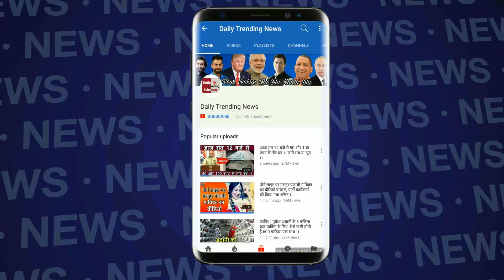Bigg Boss 11: विकास गुप्ता और पुनीश शर्मा के बिच हुई हाथापाई !! विकास को हुई जेल !!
Bigg Boss 11: Vikas Gupta gets into a physical fight with Puneesh; expelled from captaincy
Bigg Boss Season 11's contestants never cease to surprise its viewers. The reality series which has been high on drama, has now witnessed yet another dramatic fight. Sources close to the show informed us that Vikas Gupta the current captain of the house apparently got into a physical fight with Puneesh Sharma. He has been sent to Kaalkothri (Jail) and will now be barred from the captaincy for the entire season as a punishment from Bigg Boss.
Puneesh Sharma has been made the new captain of the house after Bigg Boss' announcement.

Be a professional forex trader
iforex.in

Registrations open for Digital Women Awards
Digital Women Awards
Recommended By Colombia
READ ALSO:
Bigg Bosss 11: From being accused of molestation to nasty fights with Shilpa Shinde, a look into Vikas Gupta's controversial past
For the uninitiated, this is not the first time when Vikas has got into a physical fight with an inmate. Recently, he had an altercation with Akash Dadlani. During their fight they both not only yelled and abused each other, but also came to blows. In the same fight, Vikas' close friend Priyank pushed Akash and was eliminated by Salman Khan for breaking one of the important rules of the house. Vikas has been constantly in fight with Shilpa Shinde, Hina Khan and few other contestants.

Tonight's episode will see a surprise eviction. One of the padosi contestants - Mehjabi, Sabyasachi, Lucinda and Luv - will be voted out. The step has been taken after all the four Padosis' failed to perform their task efficiently and lost on the chance of winning immunity which could save them for a long time.
Well, with so much happening inside the house, it won't be wrong to say that Vikas Gupta is the Drama Queen of the house.